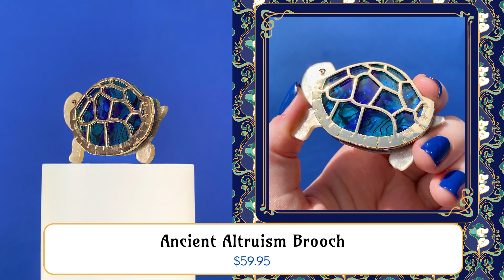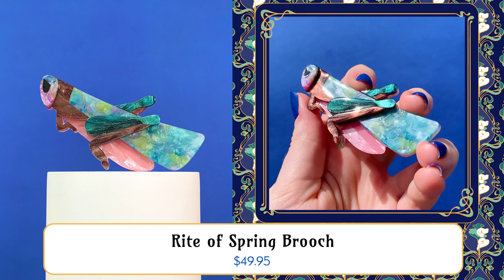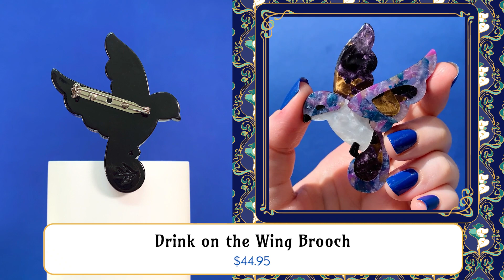La Belle Epoque Collection Reveal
From brooches, earrings and hair accessories to enamel pins and all-new essential earrings that will leave you feeling resplendent, these wearable art accessories are sophisticated, inspiring and everything you would hope for from this rightfully revered era.

Combining nature-inspired motifs with hand-crafted details reminiscent of the lead light of the period, this elegant and elevated range features gorgeous new crackled and marbled resins, mosaic and water colour textures, and – for the very first time – gold metal accents for some truly glamorous results across selected designs.

Prepare for launch by watching the full collection reveal video and see all the product details + photography on our dedicated blog, found here:

La Belle Époque launches 12:30pm AEDT Tuesday 7 March on ERSTWILDER.COM